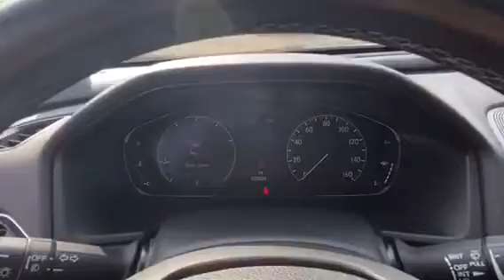2019 Honda Accord EX-L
2019 Honda Accord EX-L 2.0T in Blue features: FWD 10-Speed Automatic I4 DOHC 16V Turbocharged CARFAX One-Owner. Clean CARFAX.

Williams Honda
945 County Road 64